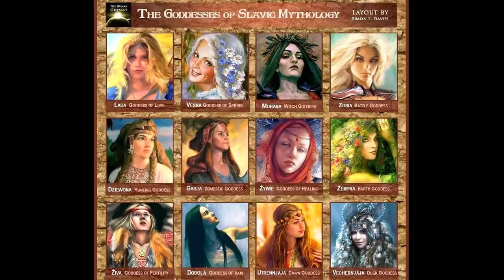Critique of The Witcher: S2, Episode 2 - Most Controversial Decision by Netflix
My review and reaction to The Witcher - Season 2 - Episode 2 - Eskel the Leshen/Leshy. We arrive at Kaer Morhen where we meet Eskel, Vesemir, Lambert and other witchers, Eskel turns into a Leshen/Leshy and dies :OOO Also Fringilla and Yennefer meet Filavandrel, Franceska and the Female Gaunter O'Dimm/Baba Yaga.

0:00 Merry Christmas!
0:06 Shameless plug & Spoilers
0:19 Yennefer and Fringilla drop F bombs
0:46 Scoia’tael Details
1:08 Yennefer…
1:20 Franceska better than Filavandrel
1:28 Arriving at Kaer Morhen!
1:55 Where do they come from? (not other schools)
2:25 Vesemir shows up!!
2:40 Eskel shows up!!!
2:55 Watch the Vesemir Anime pls
3:10 Leshens can speak.
3:27 Leshens can’t speak.
4:13 Can Leshens speak?
4:50 Eskel is a noob.
5:27 How many ways are there to kill a Leshen!?
5:50 Vesemir and Ciri should’ve talked about this.
6:20 Eskel, Eskel… what a prick!
6:30 Lambchop…
7:19 More anime references.
7:30 Ok, this isn’t a green dress.
7:45 Elven mages are dead!?
8:09 Elven promised land?
8:40 Fringilla is a noob.
9:18 Franceska better than Filavandrel
9:26 Elves can’t reproduce.
10:05 Why do we fight? (rushed a bit)
10:58 Eskel summons the breeches!
11:55 Leshens talk!
12:22 Eskel tries to punch Geralt…
12:27 Gaunter, Crones, Baba Yaga
13:06 Swords from the Witcher 3 in the show!
13:25 Deglan reference from the anime
13:33 Eskel giving birth.
13:43 Fringilla saved by Emhyr from Playhouse
14:30 I can relate to this.
14:43 Geralt’s eyes look fake.
14:55 Sorceresses are having visions.
15:25 Yennefer lost her powers!
15:35 Eskel… turns… into… a… LESHEN!
16:55 Sad Witcher Nerd Moment.
18:40 Back to the mages…
18:57 Vesemir spilling his drink…
19:20 Witcher 3 medallion in the show!
19:28 What is this other medallion?
19:40 Ciri begins training, video begins to end.